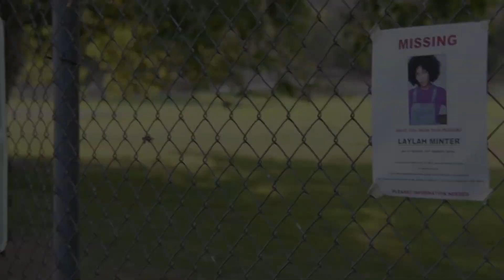Double Cross Season 3 ⚔️🔥 Official Trailer | An ALLBLK Original Series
Here is the official trailer for DOUBLE CROSS Season 3 — premiering February 3, exclusively on ALLBLK

About DOUBLE CROSS:
Erica & Eric Cross are the “Wonder Twins” that decide to take matters into their own hands after a sudden rise of sex trafficking in their neighborhood. Haunted by their past, the twins set down a path of their unique brand of vigilante justice. Starring Darrin Dewitt Henson, Ashley Williams, Jeff Logan, Kiyanne, Judi Johnson (Blair), Tremayne Norris,  and Faith Malonte.